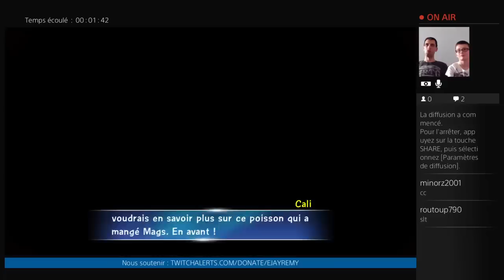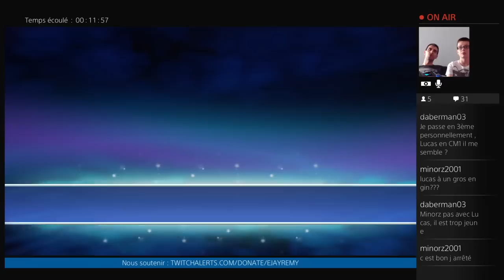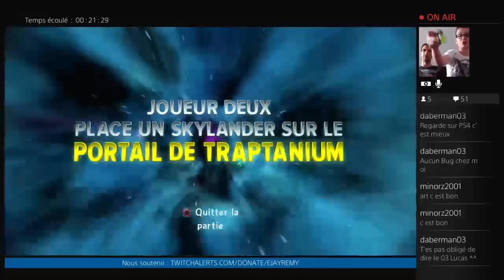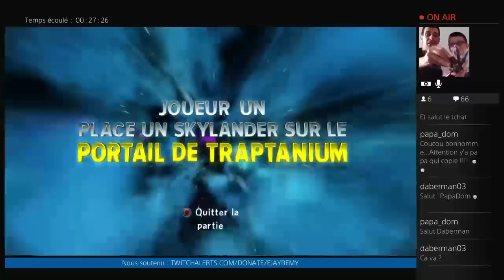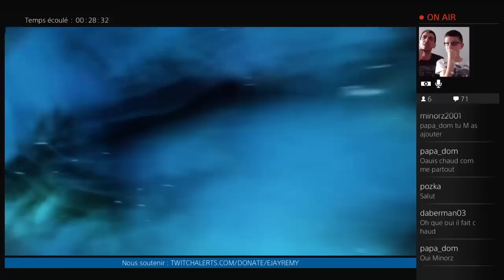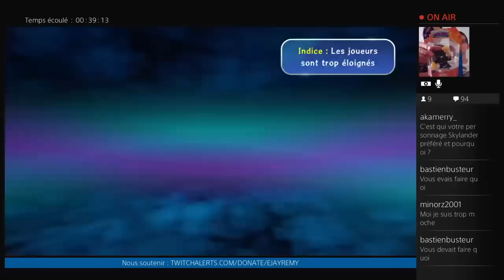Skylanders Trap Team - Chapitre 06 : Côte du poisson-pluie - Ejayremy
SKYLANDERS TRAP TEAM - gameplay fr en famille ! Family Geek
► Achète aussi ton jeu Skylanders

Les ennemis les plus malfaisants des Skylands se sont échappés de la célèbre Prison Cloudcracker. C’est maintenant aux Maîtres du Portail et aux Skylanders de rechercher et de capturer ces ennemis. En utilisant les Cristaux de Traptanium, une substance magique qui peut exploiter la puissance des éléments, les Maîtres du Portail ont maintenant la capacité incroyable de capturer leurs ennemis dans les cristaux, et de les faire combattre à leurs côtés !

⚠️ N'oublie pas de cliquer sur la petite cloche "🔔" (à côté du "abonné" sur la page d'accueil de la chaîne) afin de recevoir les notifications des nouvelles vidéos sur ton fil d'actualités !

La famille Geek vous propose de découvrir les nouveautés, tests et démo de jeux vidéo, jouets, jeux de société, livre, unboxing, High-Tech, LEGO, Pokémon, Box, gameplay … et plein d’autres surprises comme des Lives sur Twitch !

✉ Vous pouvez nous envoyer des lettres ou des colis à cette boîte postale :

FAMILY GEEK

AVERTISSEMENT: Cette vidéo est destinée à un public adulte uniquement